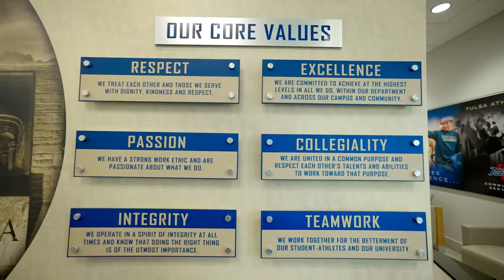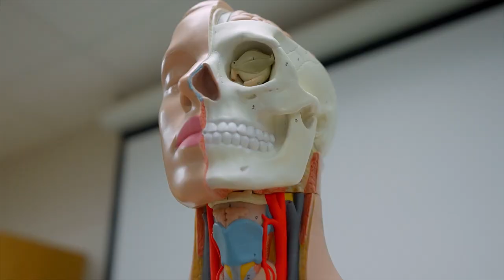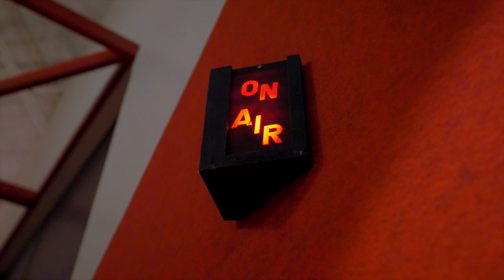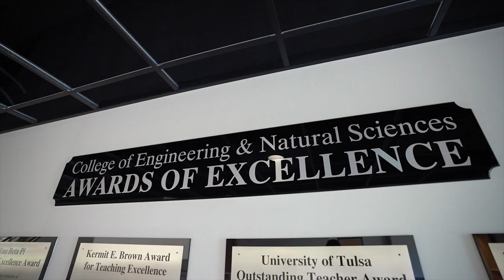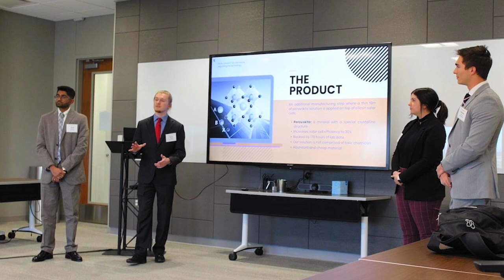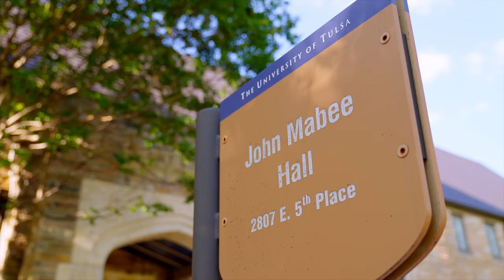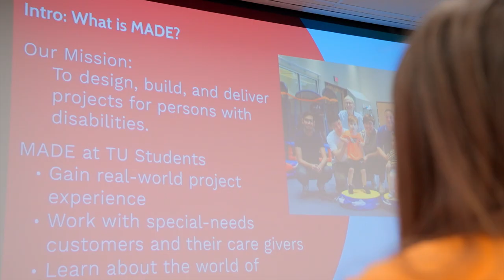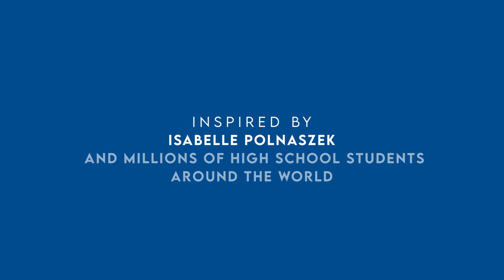The College Tour: The University of Tulsa - Full Episode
Welcome to The University of Tulsa’s stop on The College Tour! Hosted by Amazing Race winner Alex Boylan, who co-produces the series with Lisa Hennessy and Survivor contestant Burton Roberts, The College Tour gives high school and transfer students – and their families – an inside look at dozens of colleges and universities. Each episode is told with the help of current students who love their schools and write their own scripts! This powerful first-person storytelling is combined with realistic campus images to help prospective students find the right college fit. Join the tour, and see what TU is all about today!